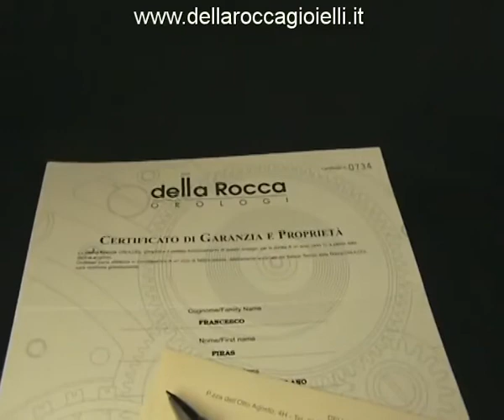Orologi Secondo Polso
ACQUISTI IL SUO OROLOGIO ON LINE

La della Rocca Gioielli nasce a Bologna nel 1989.

Abbiamo rapporti con collezionisti e case d'aste a livello internazionale, questo ci permette di essere continuamente aggiornati sulle quotazioni dei modelli da collezione più rari e di essere in grado di sviluppare ricerche personalizzate su ogni richiesta.

La della Rocca è qualificata per valutare qualsiasi orologio: i nostri esperti sono regolarmente registrati alla camera di commercio ed iscritti ai ruoli 1033 e 1042 C.C.I.A.A. di Bologna e periti del tribunale, possono quindi rilasciare una certificazione d'originalità e autenticità su tutti i nostri prodotti.

Presso la nostra sede vantiamo un servizio di laboratorio altamente specializzato nel controllo e la riparazione di qualsiasi marchio d'orologeria. Il nostro servizio clienti è sempre disponibile e preparato a rispondere a qualsiasi vostra esigenza.